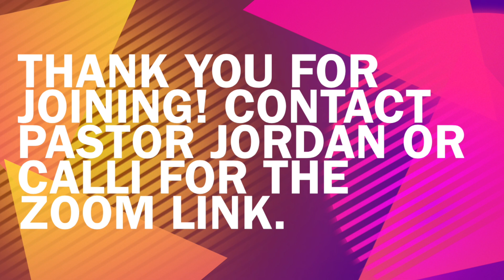Step Out! Middle and High School Youth Meet, 04/22/20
What do we mean, step out? Have you ever heard the verse where Jesus said that whoever wants to be his disciple has to deny themselves and take up their cross daily and follow him? (Luke 9 verse 23) Whoa. What does that actually mean? It means you have to step out...outside of the crowd you're with, to tell other people about Jesus. In biblical times, that meant getting rocks thrown at you or being spit on. And now? We can almost guarantee that you'll be made fun of for sharing the gospel. But...you're still called to do it. Why? Because Jesus said so?

There's much more to it than that. We do it because there are lost, dying, and hurting people in this world that need to hear there's a God who loves them so much he gave his only Son to die for them, and that whoever believes in him won't perish...they'll have eternal life. (John 3 verse 16, if you didn't know already.) And in order for the message of the cross to reach its intended destination, God wants to use random, ordinary strangers...like you...to deliver it.

This video was recorded and premiered on Facebook on Wednesday, April 22, 2020, for our church's youth group. If you're watching a really long time after this date, church services and youth meetings were all pretty much held online because of the worldwide pandemic from the coronavirus, or COVID-19. It's been "fun" but we're hoping it's over soon so we can meet again in person! And in the meantime, here we are.

This video has a five minute countdown (waiting for everyone to log on), a time of worship with Youth Pastors Jordan and Calli White, and a message from Pastor Jordan. You DON'T want to miss the fun at the end of the message. Enjoy!

Key Moments:
00:05:02  Intro
00:05:28  Worship with Pastors Jordan and Calli
00:10:23  STEP OUT!  Message from Pastor Jordan (Don't miss the ending!)

And we can't forget our website! You might want to learn more about us?